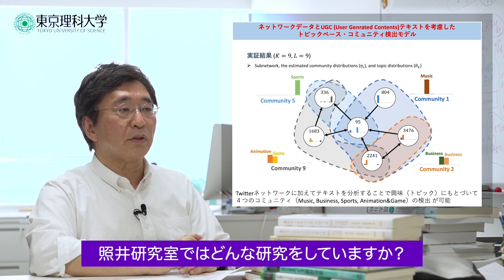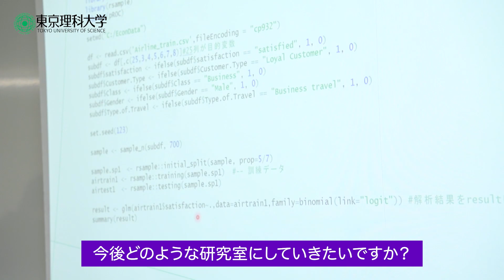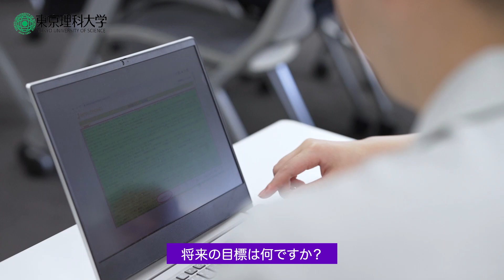東京理科大学 経営学部 ビジネスエコノミクス学科 研究室紹介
東京理科大学　研究室見学
経営学部   ビジネスエコノミクス学科
照井研究室